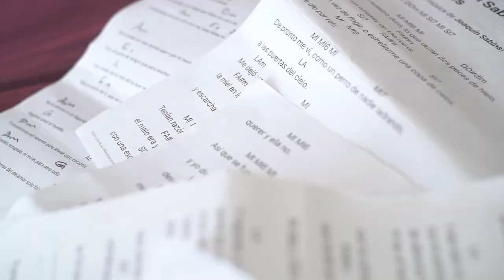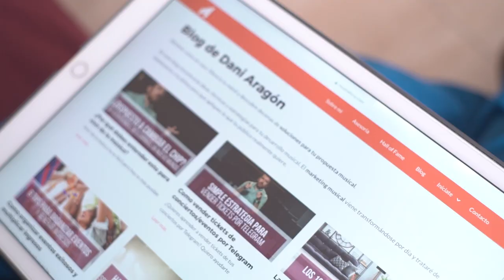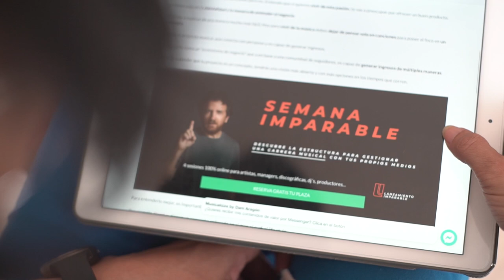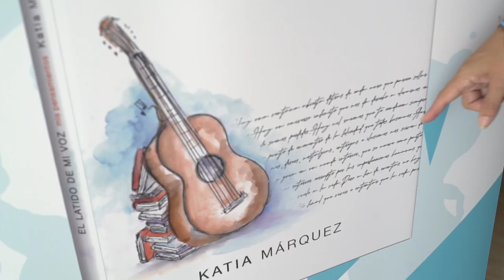Reseña de Lanzamiento Imparable de Dani Aragón 2019